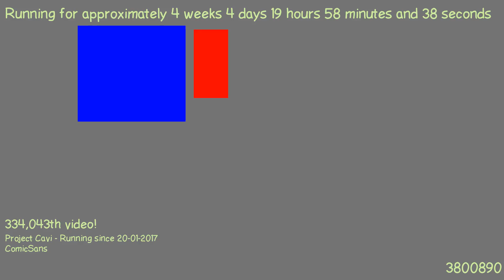1487786573 - Webdriver Cavi - H2